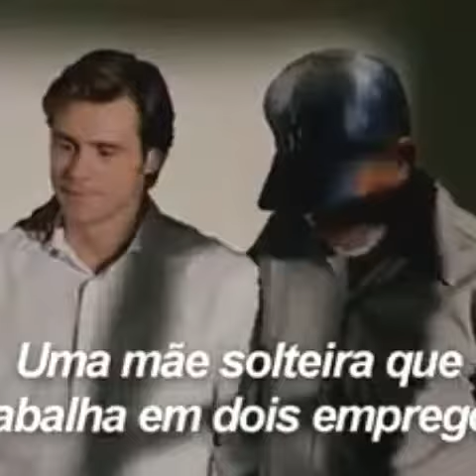O QUE É UM MILAGRE ? WHAT IS MIRACLE? FILME TODO PODEROSO - AS PESSOAS NÃO SABEM O QUE QUEREM!